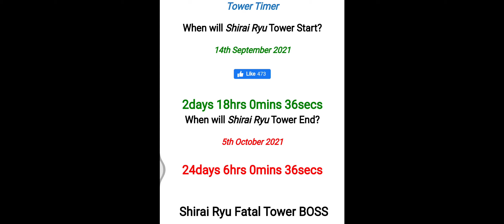MK MOBILE NEWS - 04 | IN HINDI